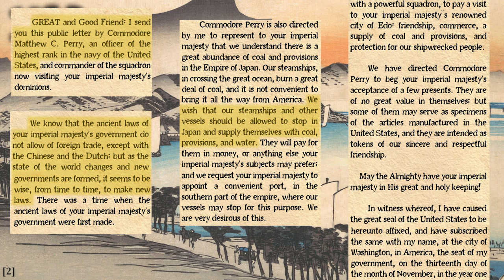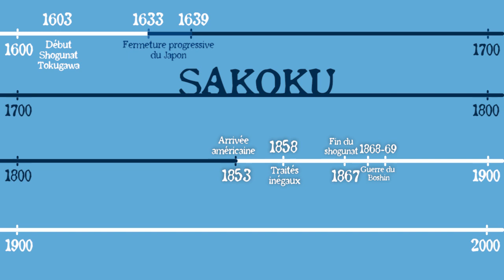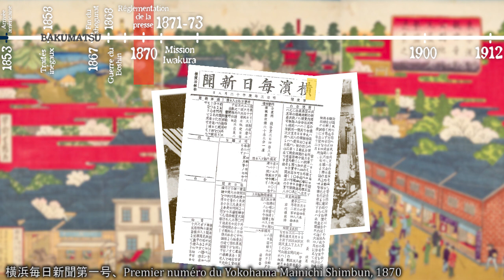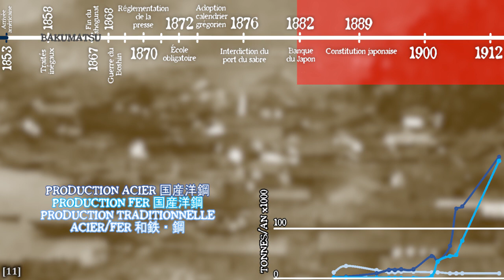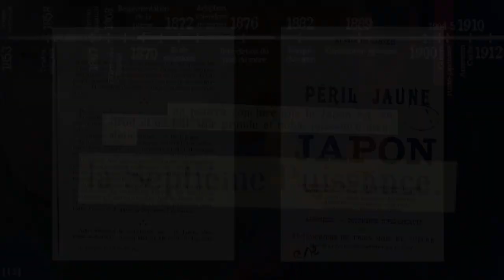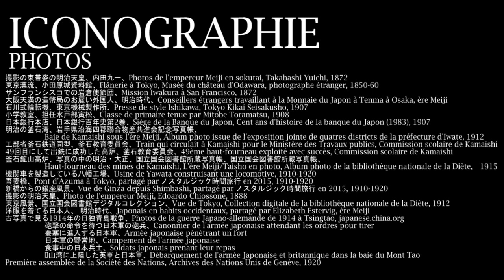Quand le Japon est-il devenu moderne ? Histoire du Japon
Nouvel épisode d'histoire du Japon ! N'oubliez pas la cloche pour être tenu au courant des prochaines vidéos ;)
Le like et le commentaire sont aussi les bienvenus !

Erratum
1 - Le Sakoku a été établit par Tokugawa Iemitsu, le petit fils de Tokugawa ieyasu (qui était déjà décédé depuis 1616)

Cette fois-ci, on s'attaque à la période que je trouve la plus passionnante de l'histoire du Japon: celle du passage d'un Japon féodale à un Japon moderne !

 BIBLIOGRAPHIE
[1]「徳川幕府の対外政策 (鎖国) と現代の国境問題に占める意義」　兼光秀郎、Politique étrangère du shogunat Tokugawa (Sakoku) et significations des problèmes de frontières modernes, 2006
[2] Narrative of the Expedition of an American Squadron to the China Seas and Japan Volume 1, Francis L. Hawks, 1856
[3] Treaty of Kanagawa, March 31 1854
[4] Negotiating with Imperialism: The Unequal Treaties and the Culture of Japanese Diplomacy, Michael R. Auslin, 2004
[5] The Far East Volume II p58, The Kokumin-no-tomo, 1897
[6] Live Machines: Hired Foreigners and Meiji Japan, University of British Columbia Press, Hazel Jones, 1980
[7] Independence and Choice: Western Impacts on Japanese Higher Education, Higher Education, Shigeru Nakayama, 1989
[8] A  History  of  the  Bank  of  Japan 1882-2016, Masato Shizume, 2017
[9] German influences on Japanese Pre-war Constitution and Civil Code, Shigenari Kanamori, 1999
[10] 日本国有鉄道百年史、日本国有鉄道、100 ans d'histoire de la Japanese National Railways, Japanese National Railways, 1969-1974
[11] 西洋における製鉄技術の進歩、日立金属、Avancées technologiques dans la production de fer en Occident, Article d'Hitachi Metals
[12] L’opinion publique française face à la guerre russo-japonaise, Cahiers d’études japonaises numéro 9 p. 185-232, Patrick Beillevaire, 2000
[13] Péril jaune et Japon, Comptoir général d'édition, Austin de Croze, 1904

VIDEOGRAPHIE
[A] Tokyo City 2018 - Tokyo Timelapse (4K), Wilderness Hunting Daily, 2018
[B] Everyday life in bygone days in Tokyo, 1966 昭和東京、 Filmé par une équipe allemande et partagé par Michael Rogge en 2011, 1966
[C] 日本陸軍「行軍」、 Marche de l'armée de l'armée impériale japonaise, partagé par 不動坊らくだ en 2010, Ere Showa
[D] Puccini's Japan in early 1900's ("Humming Chorus" from "Madame Butterfly"), partagé par win081 en 2010
[E] Nihonbashi in 1897 Tokyo, Collection Lumière, partagé par guy jones en 2015, 1897
[F] 100 YEARS TRAIN｜相鉄都心直通記念ムービー、相鉄グループ公式、Sotetsu Group, 2019

Erratum :
東京汐留鉄道舘蒸汽車待合之図,立斎広重、Train à vapeur en attente à la gare de train de Shiodome, 1873

Nombre d'abonné·e·s à la publication : 184